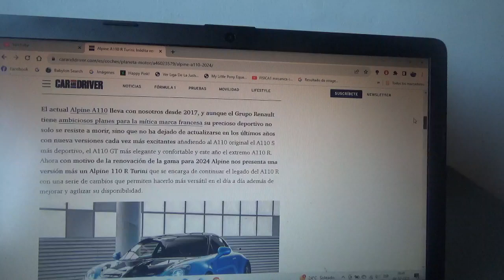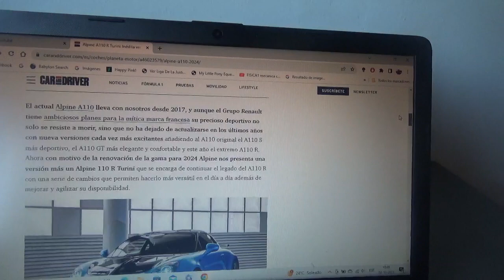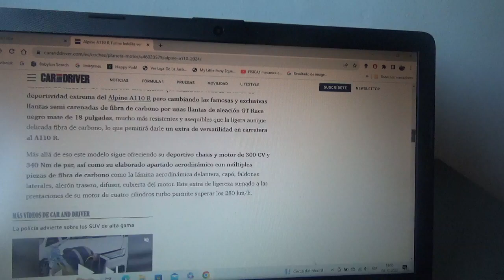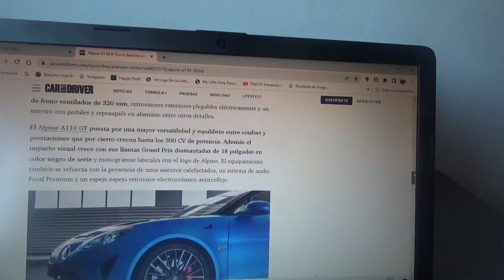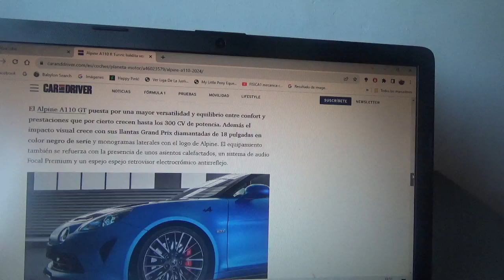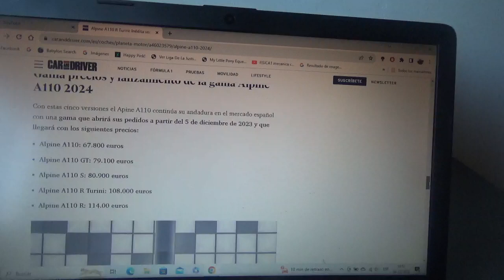Alpine A110 R Turini información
Aquí les enseño sobre como es la variante mas extrema del coche deportivo galo el cual es mas radical y versátil